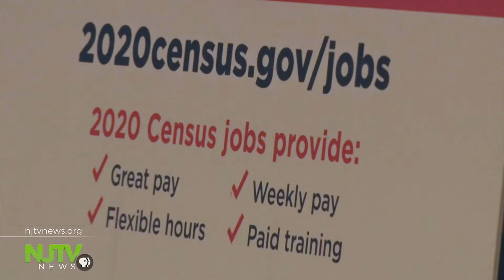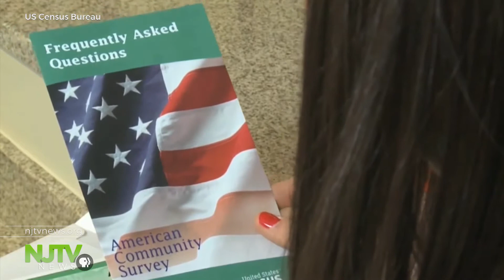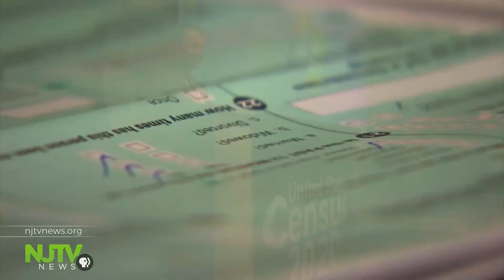Paterson hosts census job fair ahead of decennial survey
Paterson hosts a U.S. census job fair ahead of the decennial survey that is critical to cities and states regarding electoral votes and federal aid.